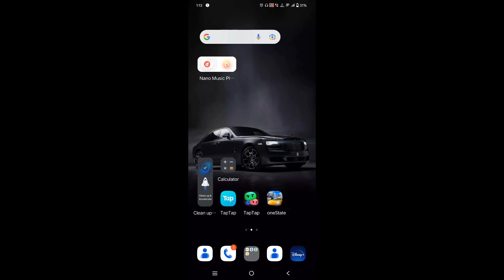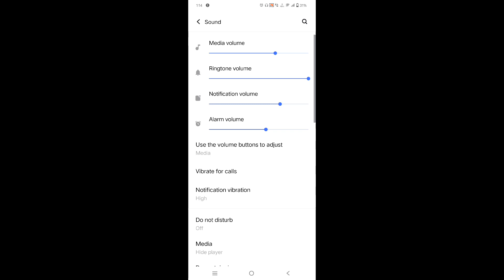How to on notifications vibration in vivo y21, notifications vibration on kaise karte hain